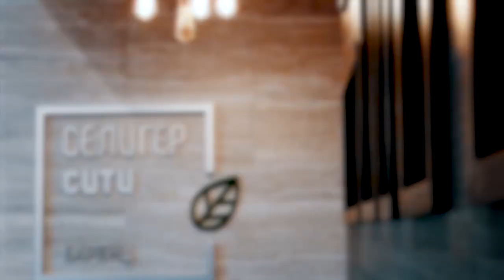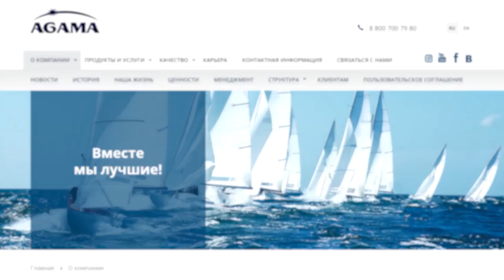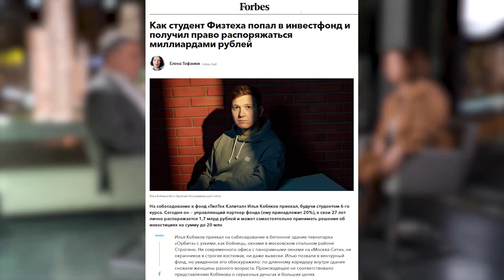ЮРИЙ АЛАШЕЕВ о рыбном бизнесе, поддержке предпринимателей и альтернативной системе менеджмента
Интервью в рамках проекта Forbes Capital снято в офисе продаж «Селигер Сити», MR Group

Сооснователь группы компаний «Агама», крупнейшего в России
поставщика замороженной рыбы, Юрий Алашеев начинал бизнес 23 года назад
с небольшого помещения на северо-востоке Москвы.
Сейчас годовой доход «Агамы» превышает 10 миллиардов рублей.
Группа объединяет несколько фабрик по переработке рыбы и морепродуктов, логистическую компанию и сеть магазинов, развивает собственные бренды.
Впрочем, еще несколько лет назад рыбный бизнес для Алашеева отошел на второй план.
Выпускник Московского физико-технического института,
сегодня он посвящает большую часть времени помощи российским предпринимателям
(в 2016 году с этой целью был создан инвестфонд «ТилТех Капитал»),
а также поддержке отечественных Физтех-школ — благодаря фонду,
который транслирует образовательный опыт,
сформированный на основе знаменитой «Системы Физтеха».

Каких успехов в этом направлении уже удалось достичь,
как управлять компанией без должностных инструкций и KPI системы
и как сейчас обстоят дела на рынке рыбной продукции, бизнесмен рассказал
первому заместителю главного редактора Forbes Елене Тофанюк.

0:00 - Вступление
01:58 - Кто продаёт больше всего замороженной рыбы
03:03 - «Хочется продавать то, что полезно»
03:53 - Как строилась «Агама»
04:44 - Почему рыба такая дорогая
05:49 - Откуда берутся белорусские устрицы
07:41 - Как банки отозвали кредиты в кризис
10:04 - Как строили фабрику вместе с Глебом Франком, зятем Геннадия Тимченко
11:49 - Почему «Агама» не делает крабовые палочки
13:00 - Сколько стоит компания «Агама»
14:20 - Что важнее в бизнесе  - прибыль или развитие
15:30 - Компания должна приносить пользу обществу
16:36 - Сложно ли попасть в рыбный бизнес
17:42 - Как помочь предпринимателю
18:37 - Как управлять компанией
23:06 - «Можно растить предпринимателей вечно»
24:07 - Почему «ТилТех» не настоящий венчурный фонд
25:04 - Как жить без KPI
27:48 - Бизнес как эволюция
28:44 - Как Алашеев с партнерами управляют стартапами
30:10 - Как оценить успешность инвестиций
31:10 - Кто принимает решение о крупных инвестициях
31:38 - Вложили 3 млрд., получили 200 млн.
32:32 - «Создание бизнесов - это очень прибыльное дело»
33:25 - Токсичны ли российские предприниматели
33:47 - Кто самый лучший предприниматель
35:26 - Как Алашеев брал на работу Андрея Кривенко
36:40 - «Чтобы хотелось пойти с человеком в ресторан»
36:53 - Кому «ТилТех» не даст денег
37:56 - Только что дали денег немцу в розыске
39:42 - «Мы никогда не будем инвестировать то, что мы не готовы потерять»
40:34 - «Я не думаю, что счастье очень сильно связано с деньгами»
42:02 - «У меня водителя нет, секретарши нет»
42:47 - Как Алашеев разочаровался в классическом менеджменте и все бросил
45:52 - «Мы даем возможность людям найти работу по душе»
46:24 - Урок менеджмента от Алашеева
47:26 - Как Алашеев решил реформировать школы
49:30 - Как выбрать хорошую школу
50:15 - За что Алашееву стыдно
51:41 - Как Алашеев решает проблемы бедности